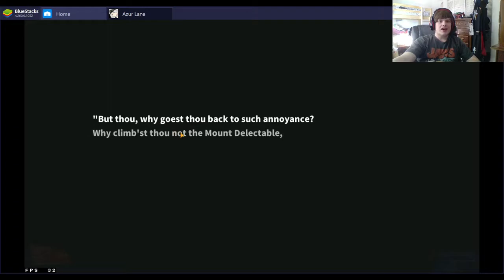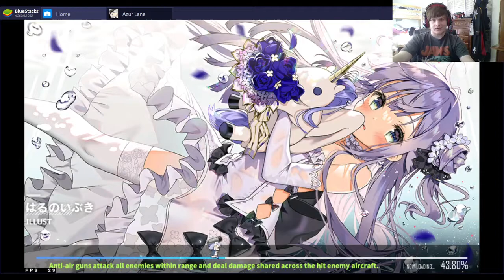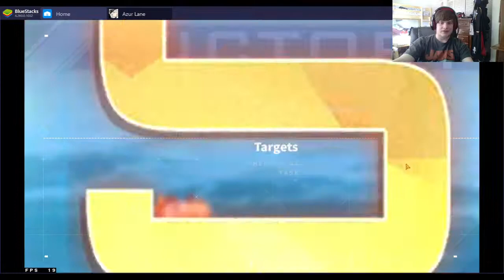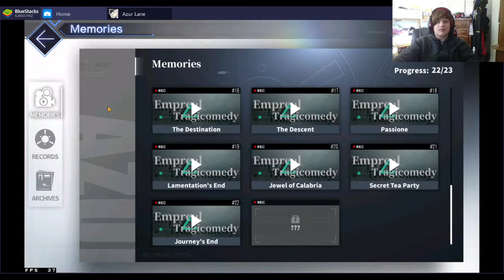Azur Lane episode 42: Curtain call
Zara and Pola's final stand marks the end of empyreal tragicomedy. The first event to be completed on the channel, and a very long episode